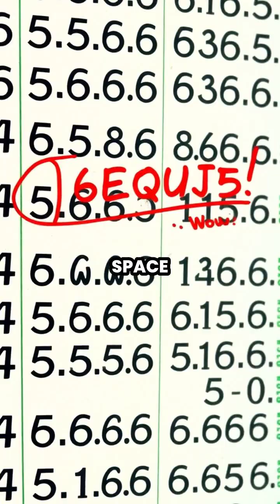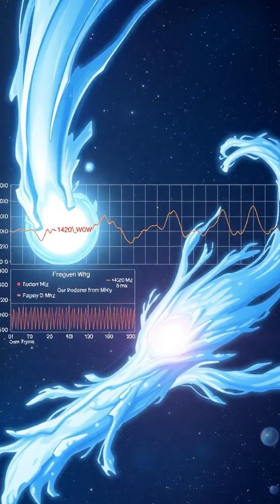The Wow! Signal: A Cosmic Mystery Unraveled 🛸✨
Discover the astonishing story behind the Wow! Signal, a radio transmission from deep space that captivated astronomers and sparked the search for extraterrestrial life. 📡🔭 Join us as we delve into the fascinating details of this mysterious signal detected in 1977, explore the possible origins, and examine the theories surrounding it. Was it a fleeting message from an alien civilization? Or something else? Dive into the science and wonder of the cosmos! 🌌